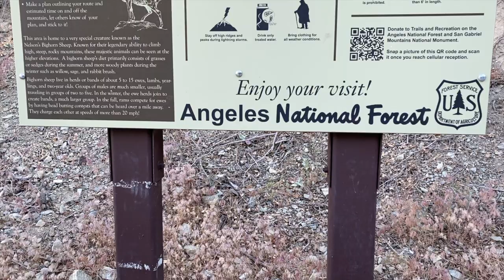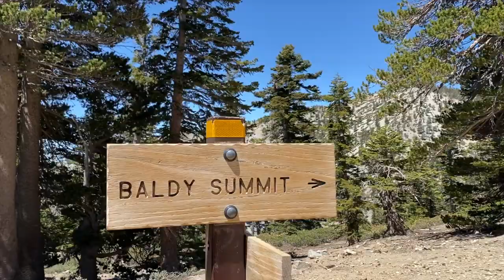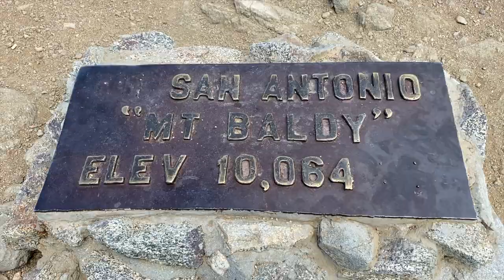Hiking up Mount Baldy - Baldy Bowl & Devil's Backbone - 12.5 miles - May 2021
Finally had a chance to hike up Mount Baldy with some friends so we decided to do two trails: Baldy Bowl and Devil's Backbone. This was one mountain I wanted to climb for a long time so it's nice to cross it off the 6-pack peak bucketlist at long last! For a total of 12.5 miles and elevation about 10,000 feet, it was an epic hike for sure. Thanks to Brandon, Brittany, Celeste, David, and our new friends Leon and Roland for enduring this hike together and making some memories!

Full Music Credits:
🎵 Track Info:
Title: In Your Orbit
Artist: tubebackr
Genre: Dance & Electronic
Mood: Inspirational